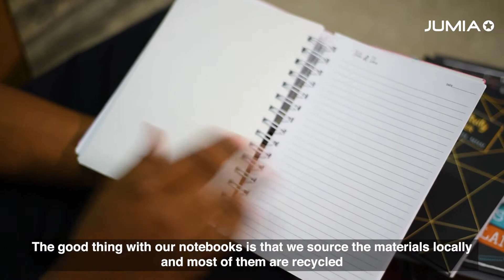Moses, an entrepreneur from Kenya has seen his new business grow since he partnered with Jumia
Meet Moses, an entrepreneur from Kenya that has seen his new business grow since he partnered with Jumia